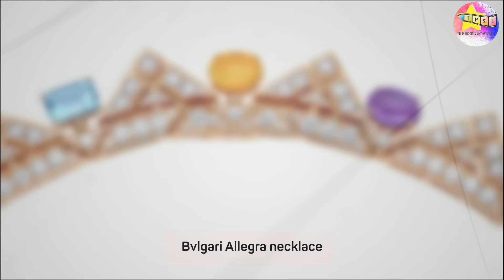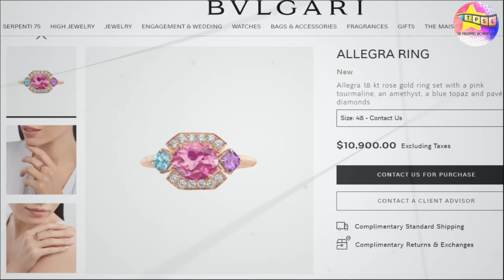Most Expensive Jewelries na sinuot sa ABS CBN BALL 2023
Hindi lang mga mamahaling gowns ang sinuot ng mga celebrities sa nagdaan na ABS CBN BALL 2023, kundi pati mamahaling mga alahas din na umabot sa milyon ang mga halaga.